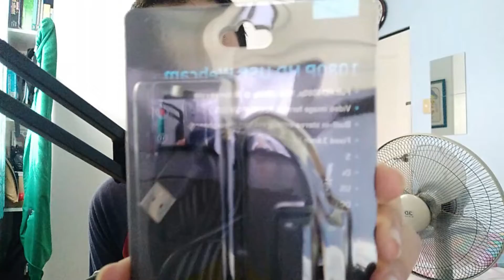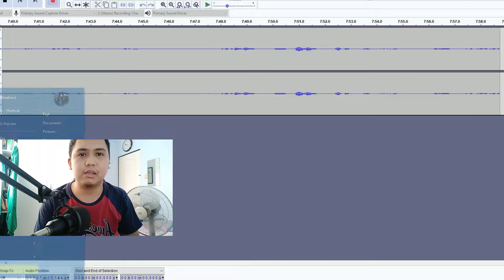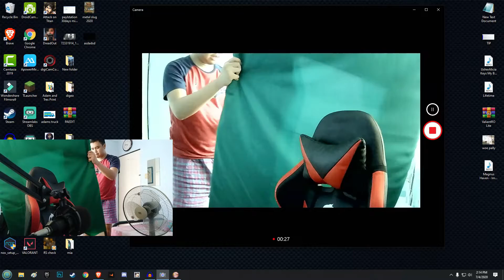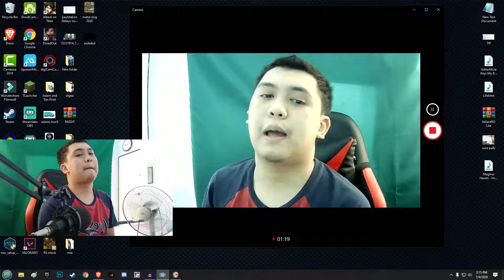Lazada | Budget meal webcam | GREEN SCREEN TEST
Need ng webcam kasi naka work from home or magoonline classes ka? streamer na need ng pang facecam? eto murang webcam para sayo!

Wait lang ng konti at magtutuloy tuloy na ulet ako sa pag upload ng horror game contents! :D

Sali na kayo sa discord para minsan makalaro ko kayo sa mga ibang games

Give me all the love and support by spanking the like button! ♥